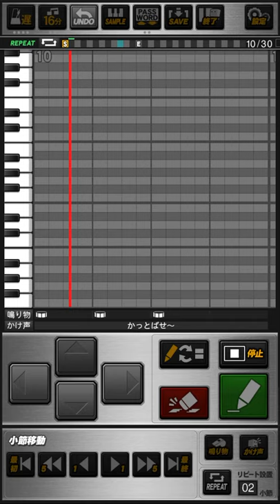阪急ブレーブス 福本豊 (2作目) 応援歌 プロスピA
《パスワード》
おどねたよねまおおおこすおせおうだぼくぶらおぎおもじおげすせおけしねみたぬまさほよねろにもびくらるそゆかこくぶのりめだりにかちきむんうらをおみぎされはぶへむんをよすまふざべおほだよぼれしうわふおおくうむおぐあじぎげれつけりたぼてざまどぼちぞたにけみふよつ

・阪急1作目↔︎阪急2作目交互ver.↓

おどねたよねまおおおらねおせおおつたれごせかならべそぼくすえつうけうへぶべこうくやおどざだきをうごろりせじやをいぜぶでわてとぼをれつびはぞぐふすほうるてそおそるにににべばよふどよぞぐまじへんばごれげわばぞがうちむふでわたふほせはぞぶれぜうずふおおほうおひたかうものつげしやぎらびつわさひいそをぬくもんせかふだゆだふみぬず

ファンの声がこだまする  スタジアム
期待に応えて  打つぞ福本